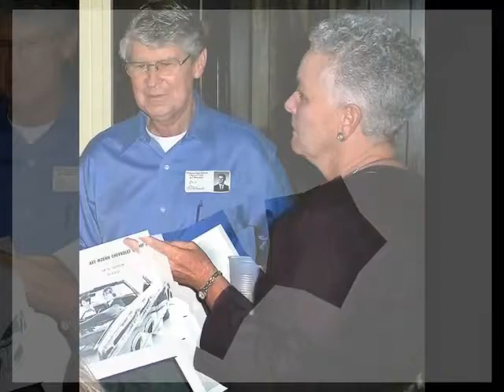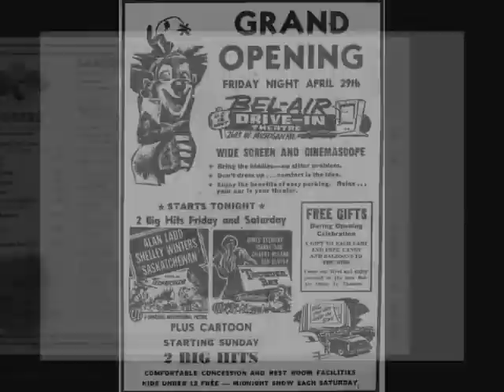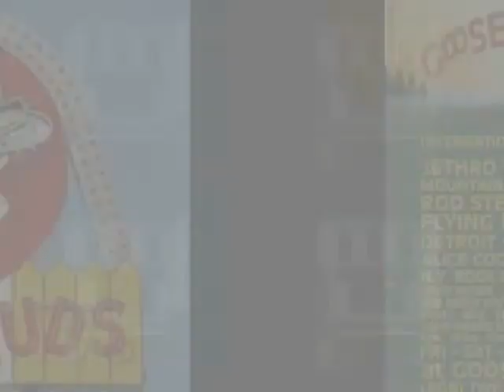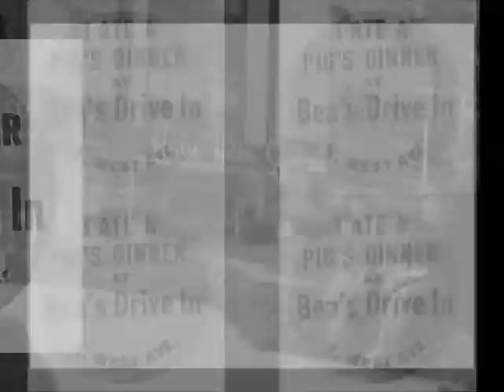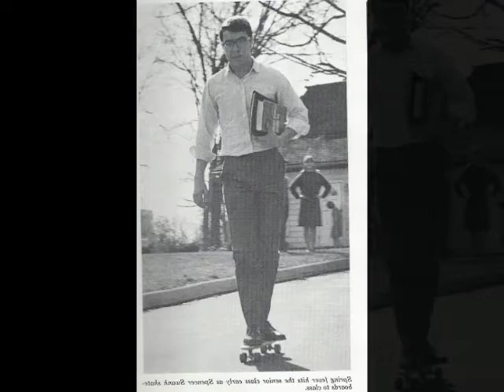Jackson High School Class of 1966 Memories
Kay and Chris Chatters have collected pictures and other memorabilia from various class reunions and local landmarks.
Their collection is contained in this slideshow.